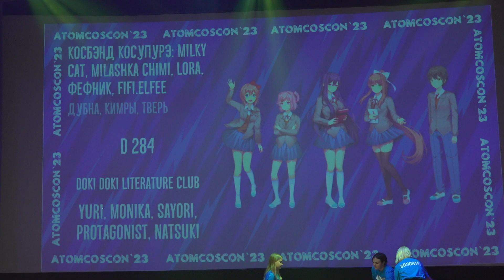Game defile-Косбэнд.Косупурэ-milky cat, Milashka chimi, Lora, фефник, Fifi Elfee-Doki Doki Literat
Дубнинский косплей фестиваль AtomCosCon (июнь) 2023.Дубна.Россия
Dubna Cosplay Festival AtomCosCon (June) 2023.Dubna.Russia